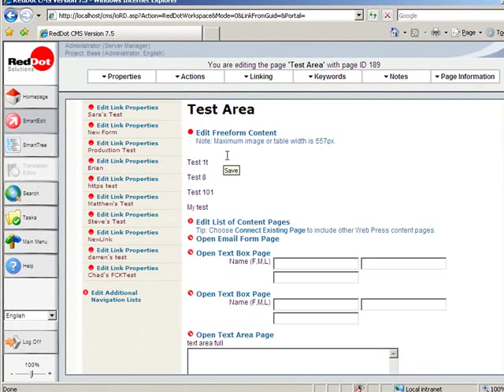TinyMCE in RedDot CMS 7.5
DirectEdit on steroids.